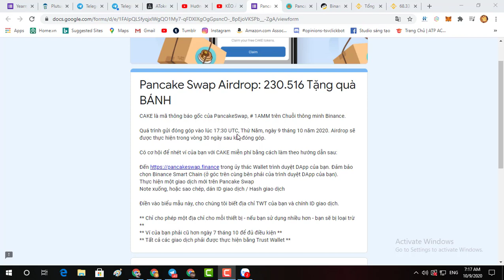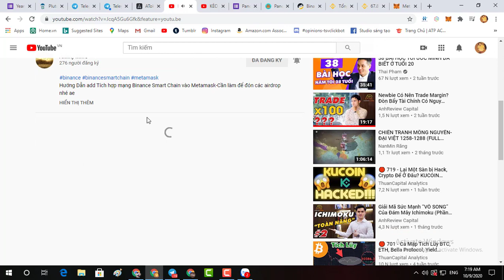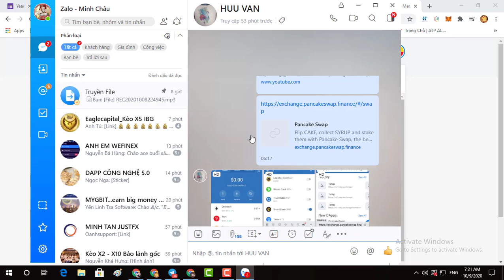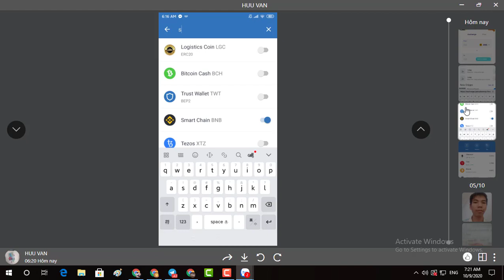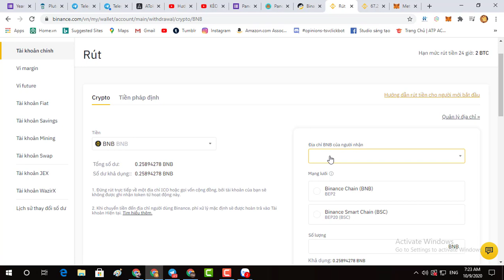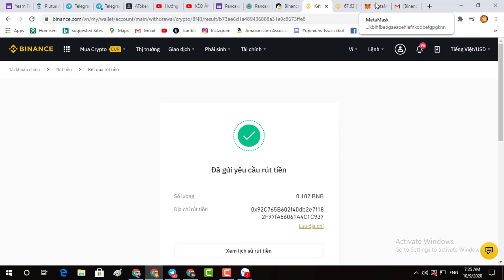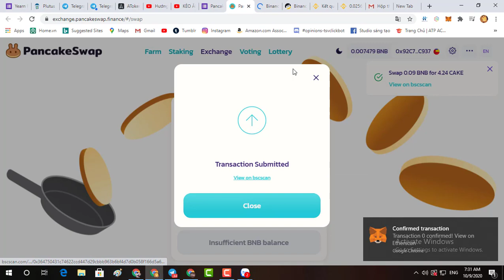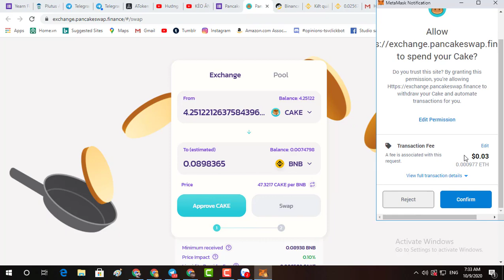Dự án CakeSwap chia sẻ 230kCake của BNB hướng dẫn chi tiết add ví BNB Smart Chain và trao đổi Cake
👉 Hướng Dẫn add Tích hợp mạng Binance Smart Chain vào Metamask-Cần làm để đón các airdrop nhé ae
*THÔNG SỐ ;
-Tên ;Binance Smart Chain
-ChainID: 56
-Symbol: BNB

-1/Vào sàn Binance rút ra BNB Smart Chain (tầm 0.05 BNB là đủ) ;ht
4.Khai báo ID giao dịch và địa chỉ Smart Chain trong form
*** Quy định airdrop anh em có abc thì abc chuẩn nhé :
** Chỉ cho phép một địa chỉ trên mỗi thiết bị - nếu bạn sử dụng nhiều hơn - bạn sẽ bị loại trừ **
** Ví của bạn phải cũ hơn ngày 7 tháng 10 để đủ điều kiện **
** Tất cả các giao dịch phải được thực hiện bằng Trust Wallet **